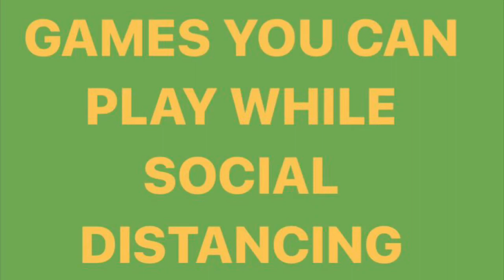The Cursing Gardener, Episode 9, “Night Frogging”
Today’s guests are: Mike from New Haven (@MikeFranzman), Ben The Frog, Buddy the Frog, and Death Chop Wilson in the skit "Games You Can Play While Social Distancing". This week’s episode supports Arts for Learning CT Viewers can find out how to get involved

The Cursing Gardener, a haphazard gardener, and anxious nature lover, finds joy and tears through their re-introduction to outdoor life during a global pandemic (and beyond). Topics and themes include gardening, wildlife, homesteading, survivalism, and global change. Lit By Nature Productions (c) focuses on the promotion of ecoliteracy and environmental advocacy through comedy, storytelling, art, and pop-culture.